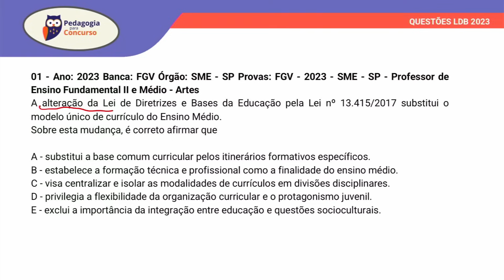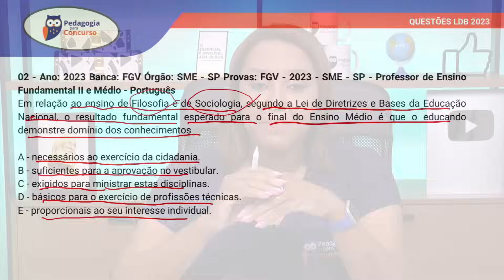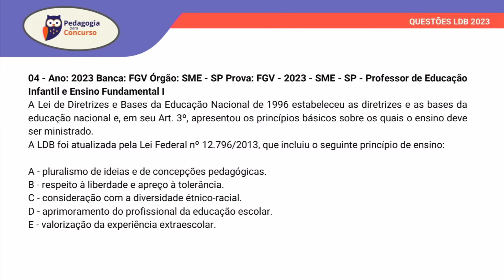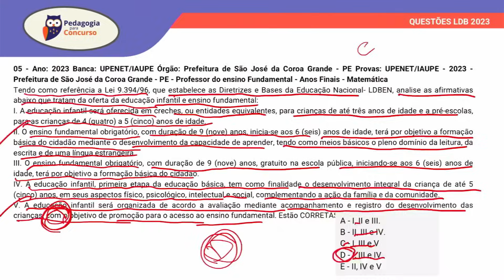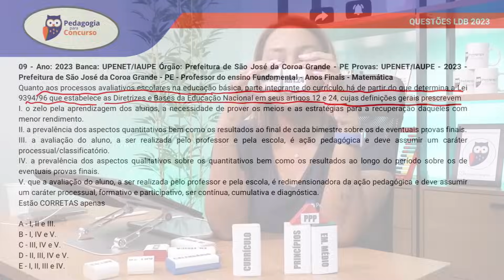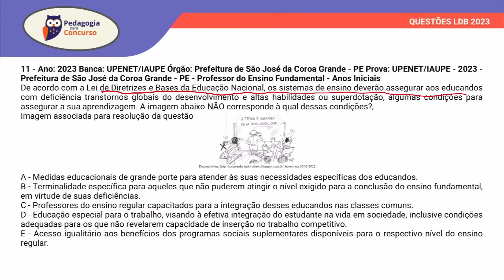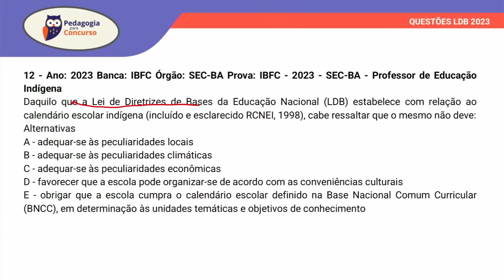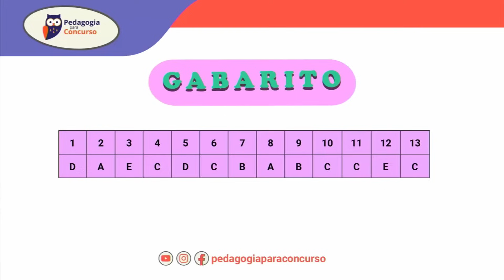1º Simulado LDB 2023 | Pedagogia para Concurso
Venha para mais uma aula gratuita da Professora Fabiana Firmino no canal do Pedagogia para Concurso.